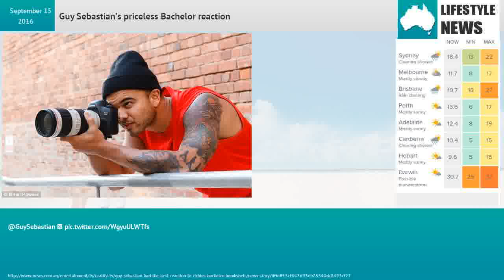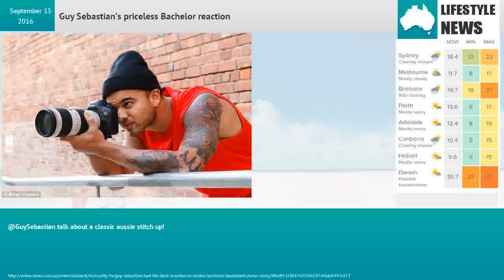Guy Sebastian’s priceless Bachelor reaction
In the finale, Richie makes his final decision, choosing Alex as the one he wants to share his heart and life with. CREDIT: Channel 10The former Australian Idol winner had quite possibly the best reaction to last night’s finale of The Bachelor, after Richie Strahan dropped an emotional atom bomb and flattened us all when he announced his final choice.Even if you missed the tear-jerking finale — or chose to avoid it like the plague — all love was instantly lost between Australia and Richie when he dumped fan favourite Nikki Gogan and declared his love for single mum Alex Nation.On social media, the Bachelor backlash was immediate. But Guy Sebastian summed it up best.“This is actually more of a robbery than 2003 Australian Idol,” he tweeted.This is actually more of a robbery than 2003 Australian idol TheBachelorAU TeamNikkiQuick refresher: In 2003, Guy Sebastian was up against Shannon Noll in the first ever finale of Australian Idol.@GuySebastian 😂